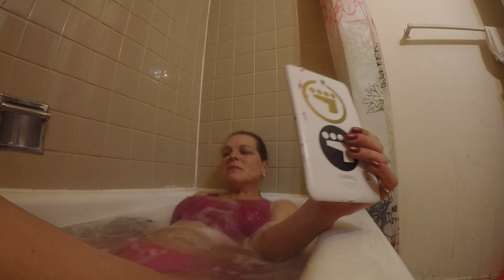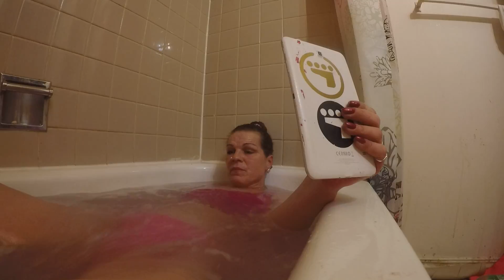9 February, 2017